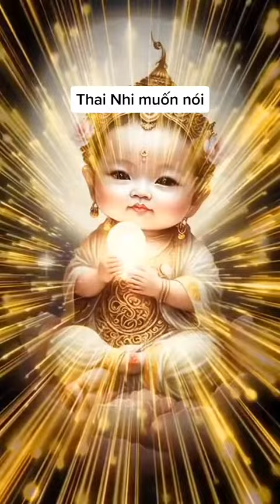Nam Mô Đại Nguyện Địa Tạng Vương Bồ Tát 🙏🙏🙏